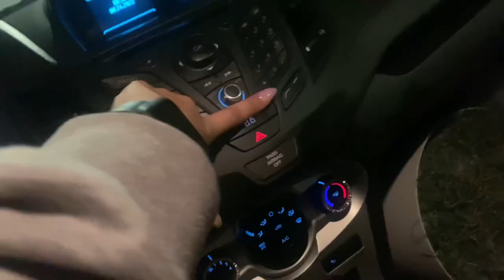driving 9 hours to college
all socials @angisabelv